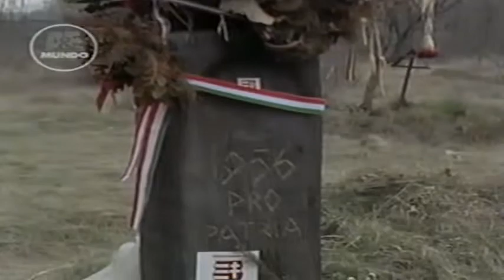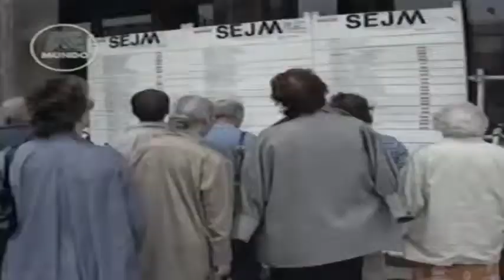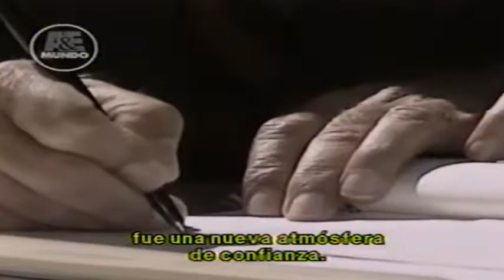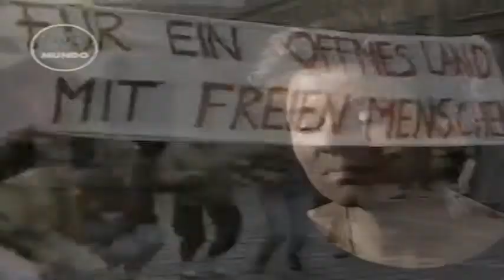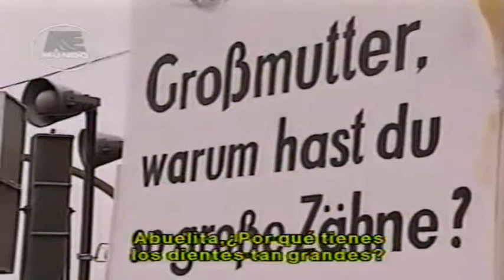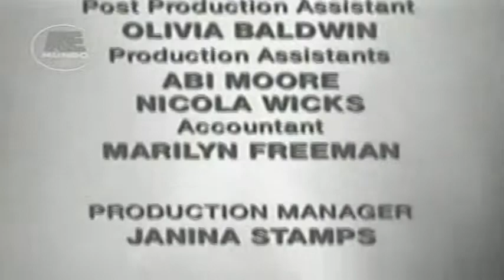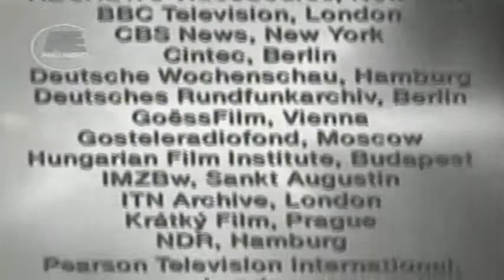Caída del Muro 1989